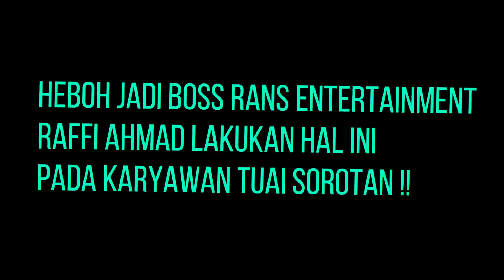Heboh Jadi Bos Rans Entertainment Raffi Ahmad Lakukan Hal Ini Pada Karyawan Tuai Sorotan